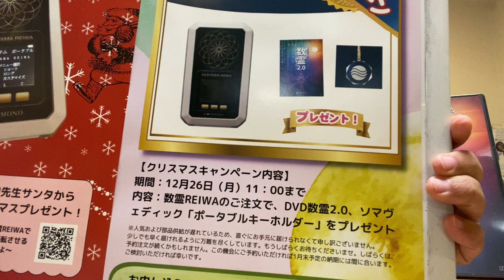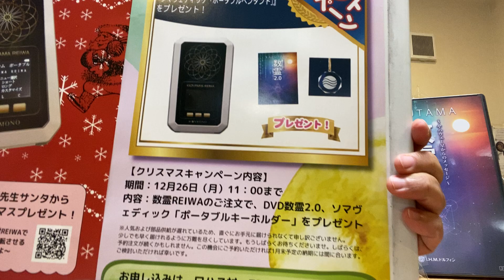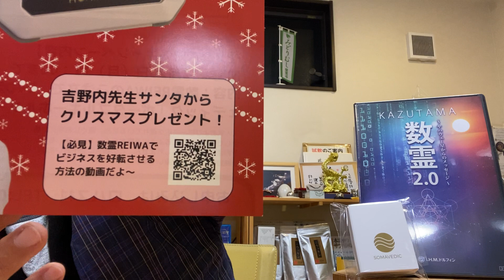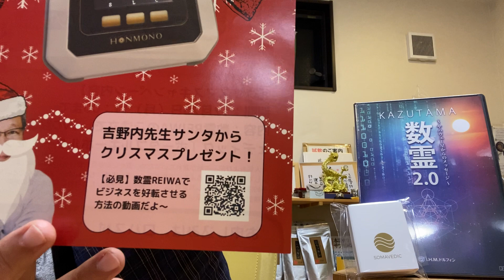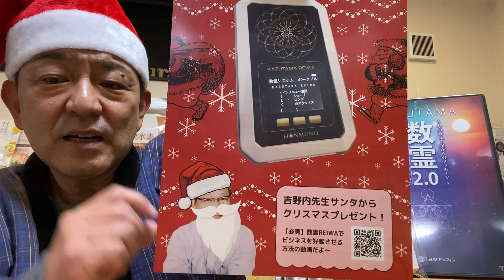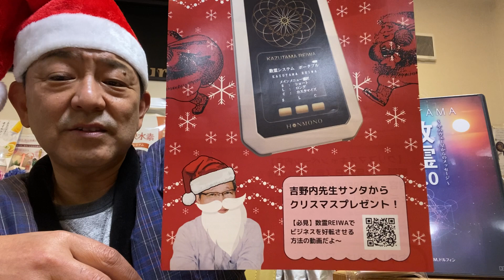数霊REIWAクリスマスキャンペーンのお知らせ❣️【ロハス村TV】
【ロハス村TV】数霊REIWAクリスマスキャンペーンのお知らせ❣️
只今、数霊REIWAをご購入予約頂くと「DVD 数霊2.0」6,600円「ソマヴェディク ポータブルペンダント」6,930円をプレゼント致します‼️
合計で13,530円もお得です。
是非、この機会にご予約下さい❣️

✨お客様の声
コロナにかかった時の数霊REIWAを使った方法

感染症対策の波動水を飲む❗️
おかげ様で調子がいいようです。
感染症対策で転写水を飲んで寝たら、体調が回復しております。

✨吉野内先生のクリスマスプレゼント動画
数霊REIWAでビジネスを好転させる方法
数霊・REIWA＋DVD数霊2.0＋ソマヴェディック「ポータブルペンダント」クリスマスプレゼントの予約サイト
数霊 DVD2.0～ヤハウェー星 からのメッセージ～
ソマヴェディック「ポータブルペンダント」